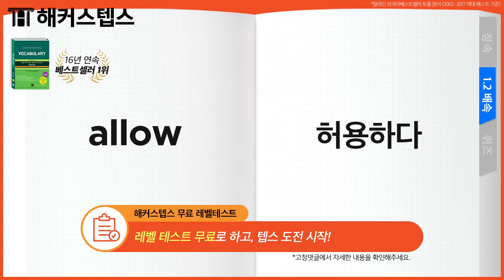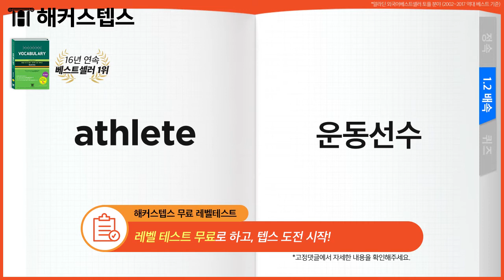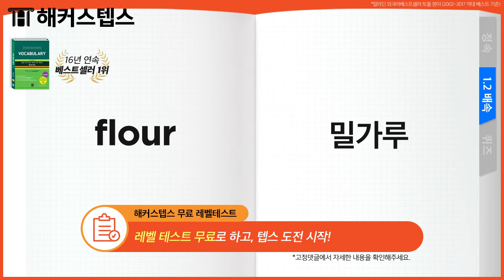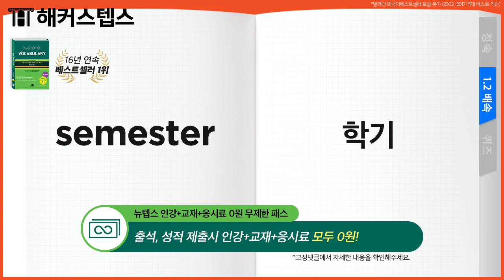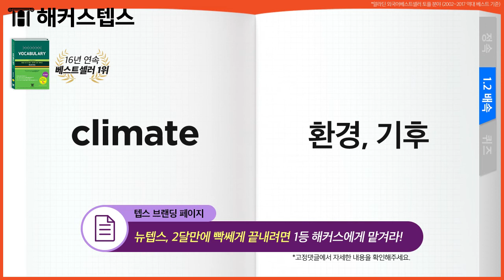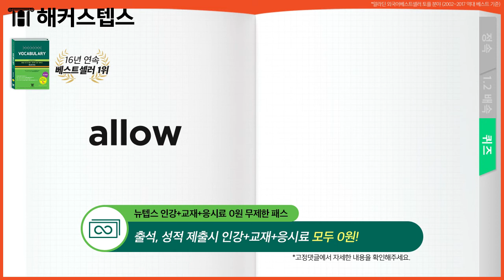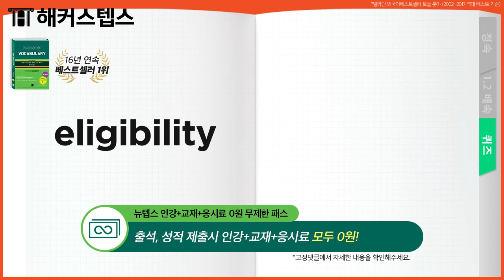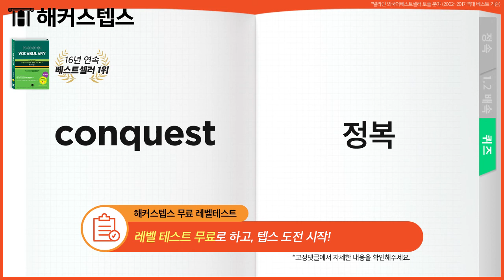텝스 단어 자면서💤 외우는 기출텝스보카 7,014개📖 자동재생 25탄 (텝스 리스닝) 해커스텝스 보카 | 텝스, 텝스단어, 단어 외우기🔥 | TEPSVOCA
* 텝스 1달만에 끝내자! 1달 점수보장반 ☞

텝스 단어가 자동으로 외워지는 해커스텝스 보카 자동재생★
언제까지 깜지 쓰면서 외울래? 이제 단어가 저절로 외워진다!
프로 텝스러 되려면 알아야 하는 꿀팁들 보려면 더보기 ㄱㄱ